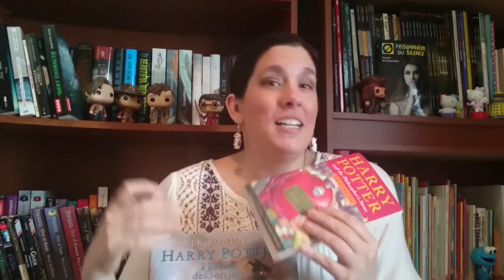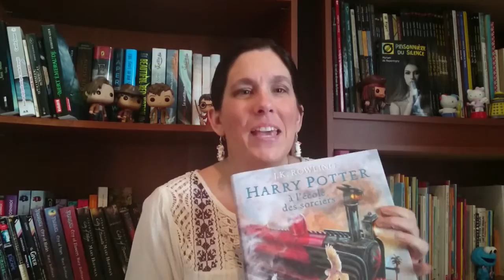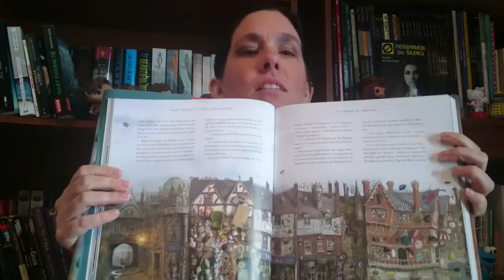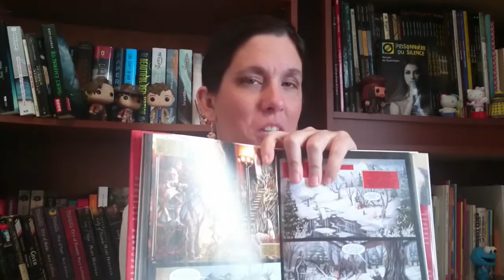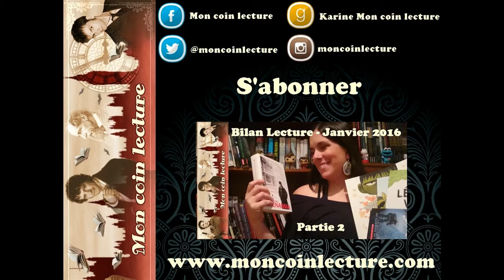Bilan Lecture - Février 2016 (partie 1)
PLUS D’INFORMATIONS PLUS BAS!